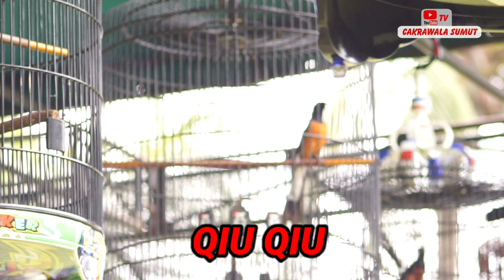MURAI BATU QIU QIU DI KELAS UTAMA JUARA 1 DI LATBER CHAMPION BERKICAU RAMADHAN